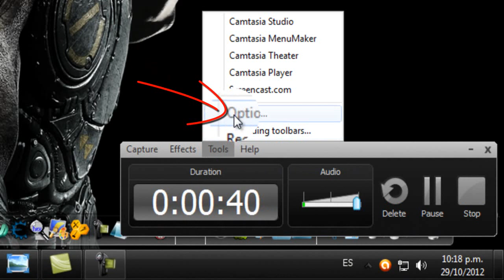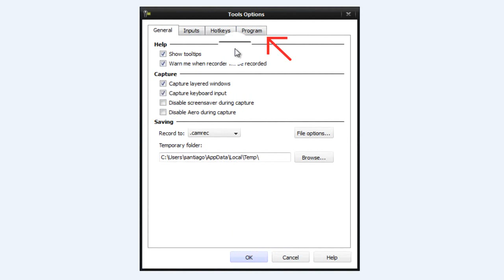Cómo solucionar el problema de qué Camtasia no graba Rocketdock, Objectdock etc.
Hola chicos como ya saben soy DaViid910, y en este vídeo les estare enseñando a solucionar el problema de que Camtasia no graba la barra Rocketdock.
Y pues sigan mis pasos y veran que les va a funcionar.

¿Quieres desinstalar un programa y este no se deja desinstalar y lo único que hace es ocupar espacio?, aquí la solucion: (iObit Unistaller)

Y pues nada, si te funciono, puedes darle al 'me gusta', comentar por si tienes